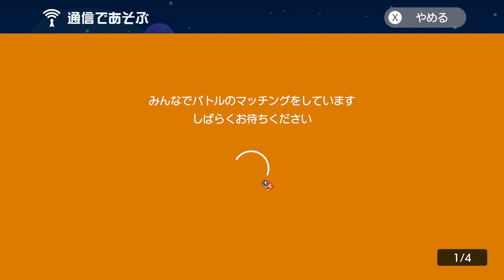最強のライバル！世界トップの座は譲らねぇ！ スーパーマリオメーカー2 みんなでバトル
ライバルとは僕が勝手に思ってるだけですw